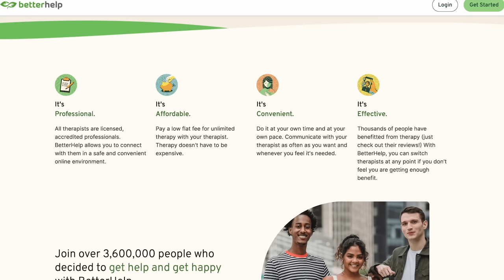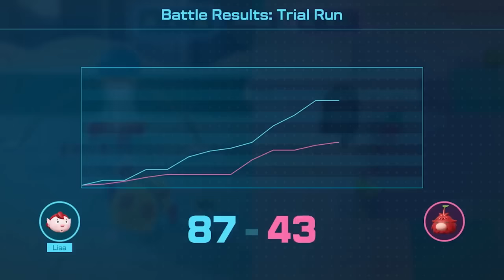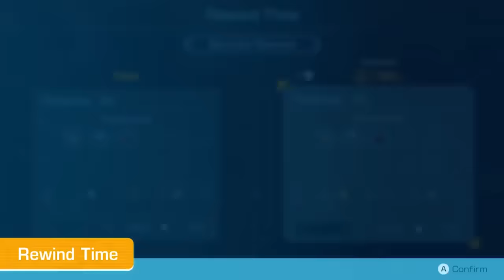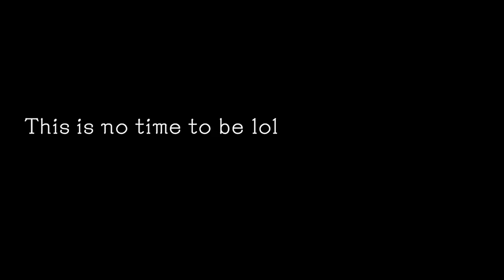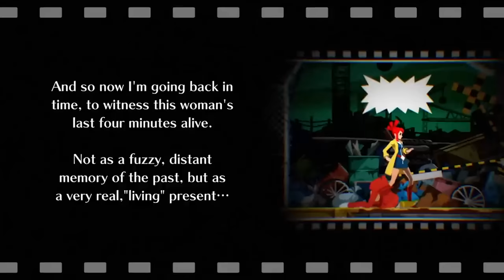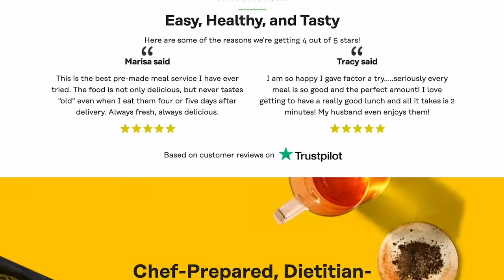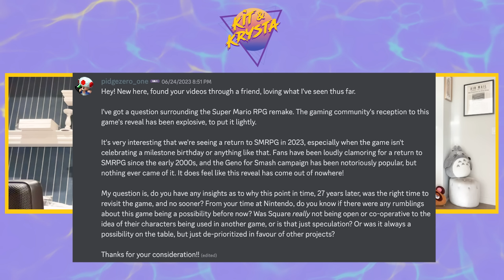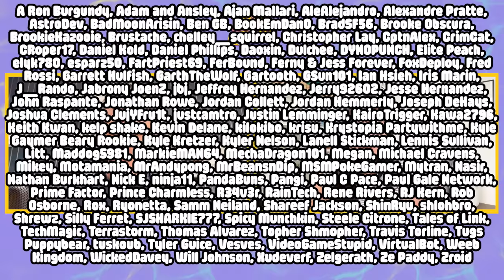Shigeru Miyamoto's Pikmin Obsession EXPLAINED - EP73 Kit & Krysta Podcast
Hi and welcome back to another episode of the Kit & Krysta Podcast! Today we're thinking a lot about Pikmin since we've been playing the demo for Pikmin 4. We want to dig into a topic and explain to all you why Shigeru Miyamoto is so personally invested in Pikmin. He's really out there personally promoting the game but why is that? We've also been playing a lot of other games this summer. We're making some great progress in Final Fantasy 16 and we've been playing a few indie games like Dave the Diver on Steam and Ghost Trick. In our news section, we dig into Nintendo's involvement in the Microsoft FTC trial and talk about the unfortunate Niantic layoffs. This is also the last week that Kit is in Taiwan so the next time you see us, we will be reunited in person. What will happen? Who can say! Let's goooooo...

0:00 - Our last international episode starts...NOW
12:33 - Miyamoto's Pikmin obsession explained + our thoughts on the Pikmin 4 demo
45:36 - Games we are playing
1:02:44 - News news news
1:16:48 - Questions from our Patreon subscribers

-Kit & Krysta